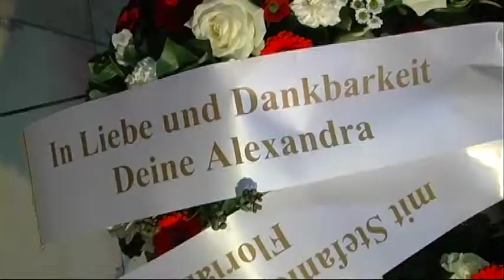Beerdigung von Landrat Schörghuber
Lemuriafilm - Showreel - Redaktionelles - Münchner Merkur - Beerdigung von Landrat Schörghuber